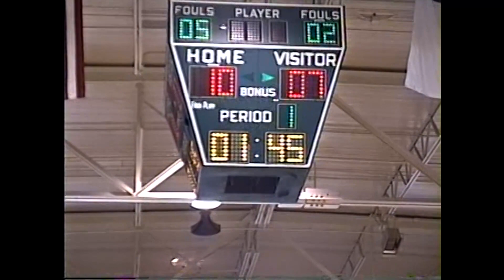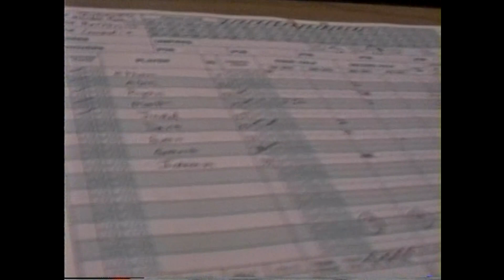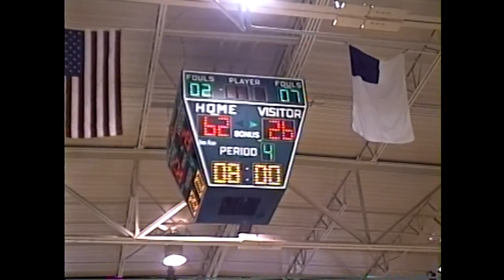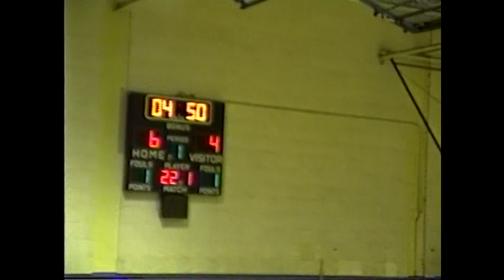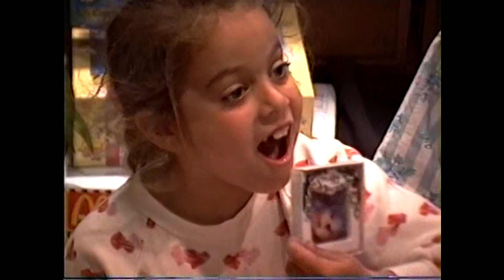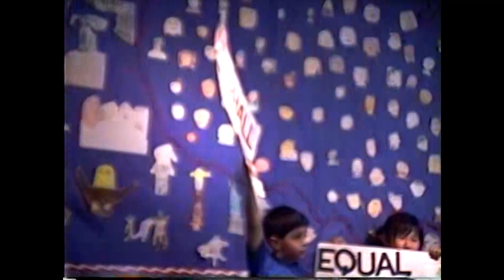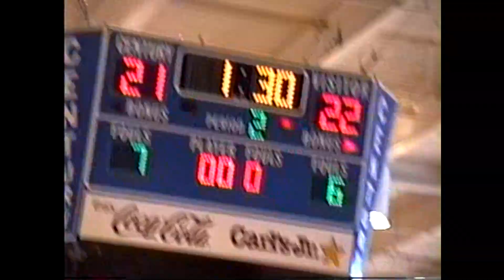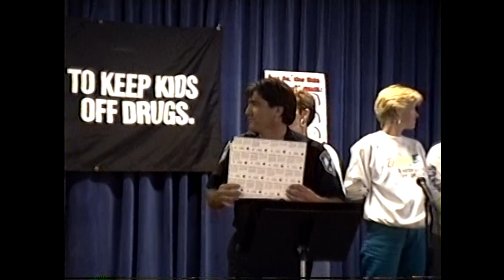1993 Fall 1994 Winter DVD VIDEO RECORDER Movie 1